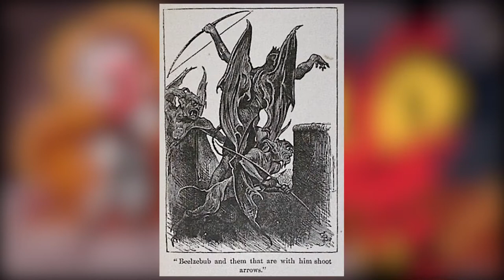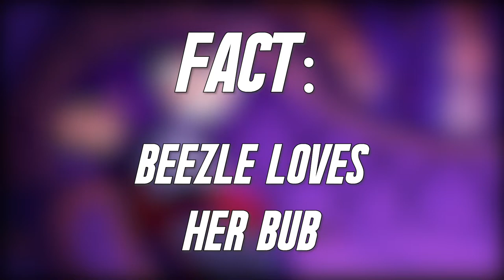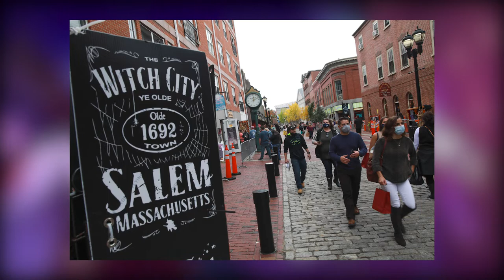THE LORE OF BEEZLEBUB - (Helluva Boss facts)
About me:
🦊2028 PRESIDENTIAL CANDIDATE🦊
🏳️‍🌈Gay🏳️‍🌈
♿️Disabled♿️
🧩Autistic🧩
📰Investigative Journalist📰
📊Economist📊
🦽ADA & Business Consultant🦽

Editor:
Riven -